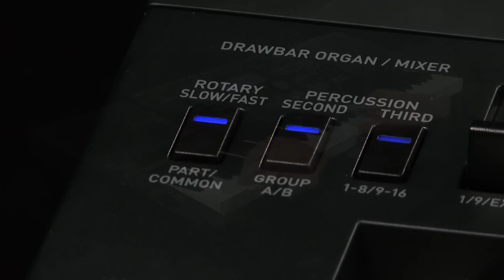Casio WK-7600 High Grade Keyboard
Casio WK-7600 High Grade Keyboard for anyone who wants to bring their musical ideas to life. The WK-7600 multifunctional high-grade keyboard provides you with the platform to be creative and discover a wide range of musical styles. Providing a pattern sequencer, rhythm editor, 9 drawbars, song sequencer, DSP effects, tone editor, 32-channel mixer and arpeggiator - the elite WK-7600 model offers unprecedented opportunities to inspire creativity, and with 820 tones and 260 rhythms, is a real musical behemoth. Add to that 76 dynamic, touch sensitive keys, over 300 music presets, a pitch bend wheel and SD card memory, the WK-7600 gives you the chance to take your creativity to new levels.